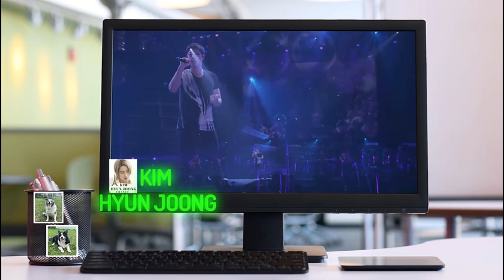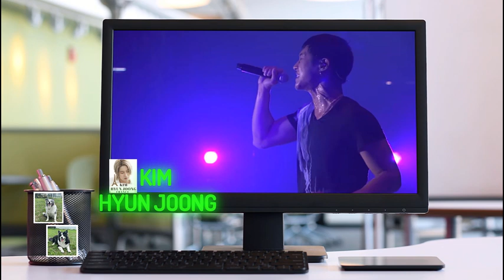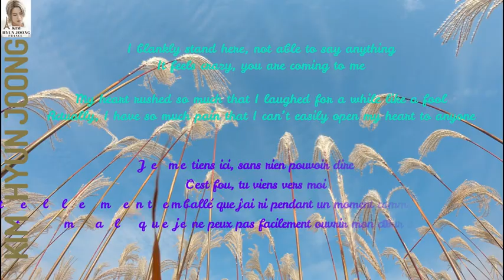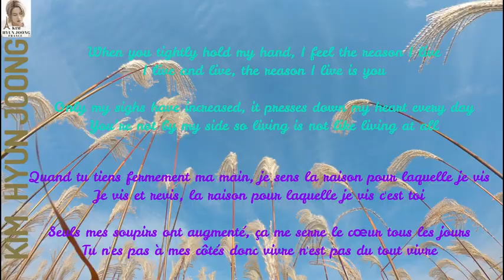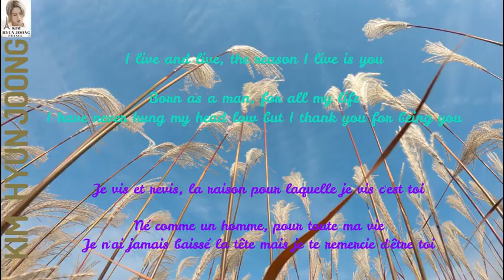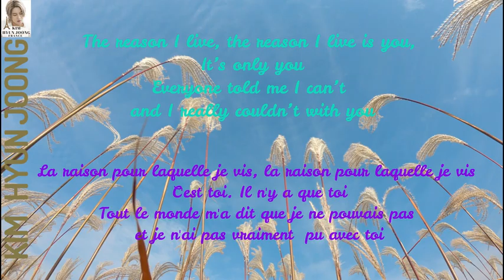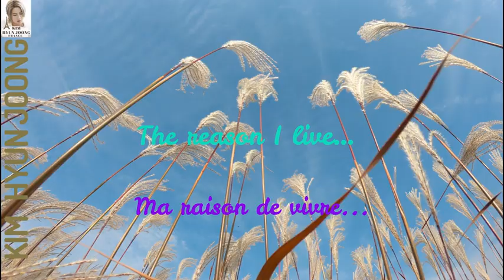Kim Hyun Joong - Ma Raison de Vivre / The Reason I Live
Lyrics
I was just standing.
I was so out of it that I couldn't say anything.
On your way to me, I was so excited.
I grinned like a fool the whole time.
Honestly, I have been hurt a lot,
So I can't easily open my heart to anybody.
But you did it. You made even a person like me (open my heart).
اMade me say nothing, my one and only...
The reason I am alive is you.
Everyone was against, but I couldn't stop. It's you.
Holding both hands tightly,
I feel the reason I am alive and living.. keep on living

The reason I am alive.. It's you...
Sighing deeply and frequently
اWhich everyday weighs on my mind.
Realizing you are not with me
I don't feel like I am living.
The sound, which gets close to my heart (*or The sound like my heart-beat)
It's only your voice.
The reason I am alive, It's because of you.
Since I was born as a man,
I have never lowered my head..
Thank you for being you. um..
The reason (I am) alive, I am alive, It's because of you..
Tears filling eyes and telling everything
Have to live and live. um..
The reason I am alive...